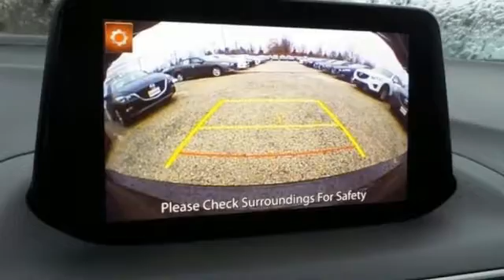New 2017 Mazda Mazda3 Baltimore, MD M17098 - SOLD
Year: 2017
Make: Mazda
Model: Mazda3
Trim: Sport
Engine: 2.0L 4-Cylinder
Transmission: Manual
Color: Black
Interior: Black
Stock #: M17098
VIN: 3MZBN1K73HM106135

Address:
6624 B Baltimore National Pike